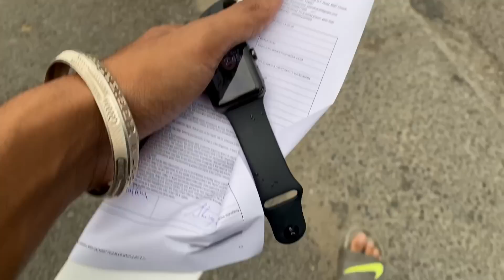Hor Kini Wait Karni Paini Hai ll 👩‍🍼 Finally Aj Dass Hi Dita ll